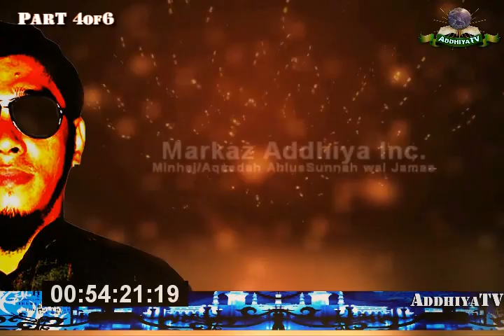Tausug - MAYTA' NAHINANG BACKWARD IN MUSLIMIN - sheykh abdulwahid ikiram PART4of6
THE OFFICIAL MARKAZ ADDHIYA TELEVISION
All praise is due to Allah (SWT). We praise Him and seek His assistance. We ask for His forgiveness and take refuge in Him from the evil within ourselves and from the evil of our deeds. He whom Allah (SWT) guides will never be diverted yet whomever He sends astray will never find his way. I bear witness that there is no god but Allah (SWT) alone, He has no partner, and I bear witness that Muhammad saw is His servant and messenger.

To those who wants to donate pls. rest assured that this organization is registered in the Philippines.

Allaah (swt) then said " For those who give in charity, men and women, and loan to Allaah a Beautiful Loan, it shall be increased in manifold (to thier credit), and they shall have (besides) a liberal reward." (Surah Al- Hadid : 18)

Feel free to spread & distribute this video or any blogs under our channel.it is our great pleasure.Barakallahufiqum...

AddhiyaTV™ Suwara Sin Islam